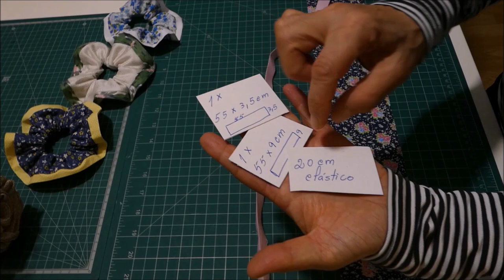Como fazer scrunchie xuxinha how to make scrunchies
Hoje vamos aprender a fazer scrunchie xuxinhas com dois tecidos onde podem brincar com as cores e de uma forma diferente de fazer do que já ensinei anteriormente mas também muito fácil de fazer. Espero que gostem!

Lojinha Da Sãozinha

Medidas:
1x tecido 55x9cm de altura
1x tecido de cor diferente 55x3.5cm de altura
20cm de elástico
máquina de costura
tesoura ferro de engomar
alfinete bebé

Se gostar clique em “gostei” se não está inscrito eu convido-o a inscrever-se e ativar o sininho que está aqui por baixo do vídeo e ao ativar quando eu editar um vídeo recebe uma notificação e assim fica a par dos vídeos com tutoriais e partilhe com os amigos que ajuda a crescer o meu canal!

Obrigada por ter assistido. Espero por si no próximo vídeo! Até breve! Um beijinho muito grande.